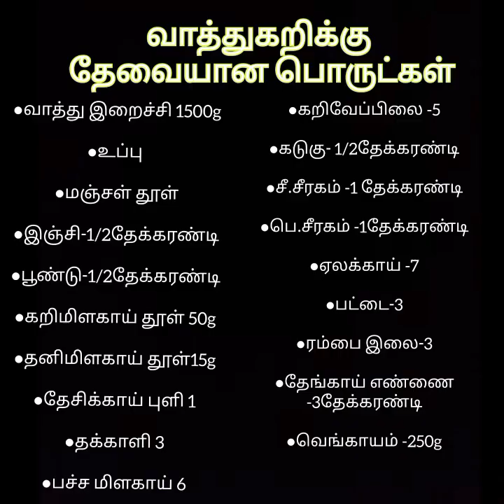வாத்துகறி /காரசரமான வாத்து குழம்பு/ Duck curry tamil /srilankan food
தேங்காய் ரொட்டி